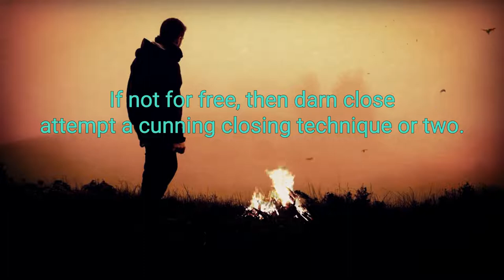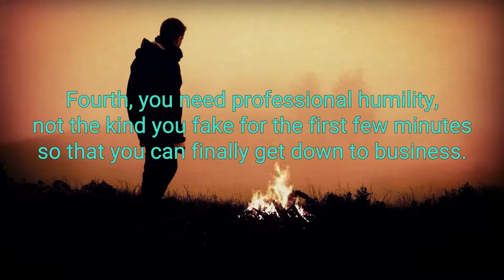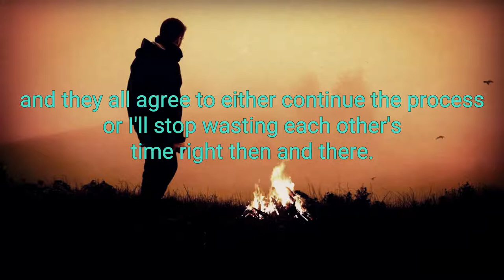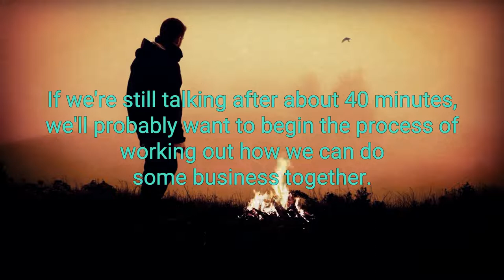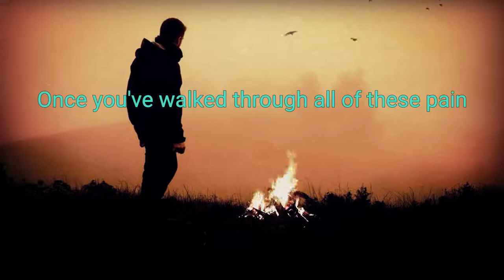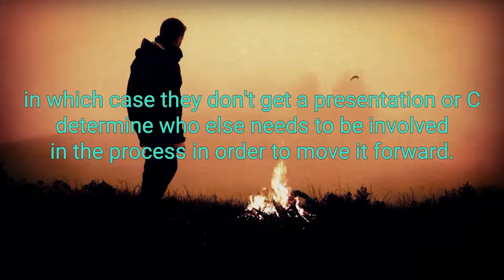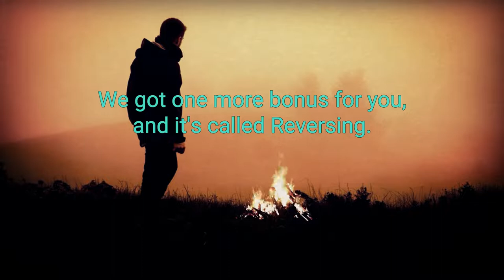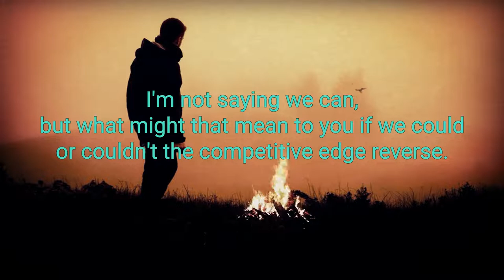Asking Questions The Sandler Way Best Audiobook Summary By Antonio Garrido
Asking Questions The Sandler Way By Antonio Garrido - Free Audiobook Summary and Review

When does the sales process really begin? Some say that sales starts at the very first "hello". Everything before that first critical opening word, these people say, is marketing; everything after that is sales. Others say that the real work of sales doesn't begin till the prospect first says, "No". "Otherwise", they insist, "it's just order-taking".

Antonio Garrido's Asking Questions the Sandler Way rejects both of those answers. It holds that selling begins when you start asking good questions. This book is about asking the right questions, so that both the seller and the buyer discover the right solution as efficiently and as effectively as possible - even if they discover that the right solution right now is for the prospect to buy from the competition. Although that may be an unconventional selling standard, it's a powerful and extremely effective one.

This book is about not looking, sounding, or thinking like the average salesperson. It's about keeping barriers down and communication lines open. It's about getting to the right solution, faster, more efficiently, and with less stress. It's about asking the right questions, in the right way, at the right time, for the right reason. It's about asking questions the Sandler way.

This is one of my new reference books
“Poorly trained and inexperienced salespeople tend to believe that asking a few introductory questions and then talking a lot about their product’s features and benefits, their company, and their clients is the best way to conduct the sales interview.” —from the book

Every sales trainer advises their trainees to ask questions. But NO ONE does it like Antonio Garrido within the Sandler Sales System. He not only gives you ideas for what to say but how to say it, why, and how to adapt it to your individual situation. Each chapter has his trademark humor and style that is playful while still educating the reader on using questions to advance the sale or move on to one that will put money in the bank.

This is one of those books you will read again and again, finding another nugget of sales wisdom that you missed last time. I’m on my third reading in the last 30 days. Result? I’ve closed four deals that I probably would’ve talked myself out of previously … all by asking the right questions.

Did you love our upload of Asking Questions The Sandler Way By Antonio Garrido - Free Audiobook Summary and Review? You may want to listen to our previous audiobooks: